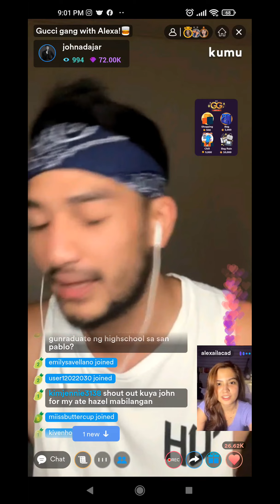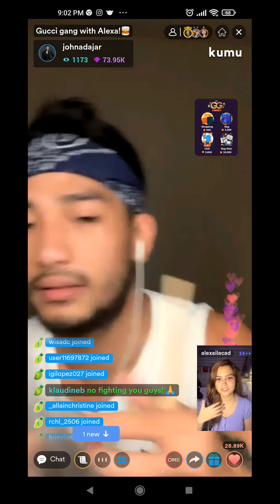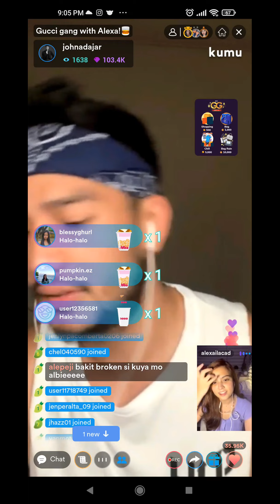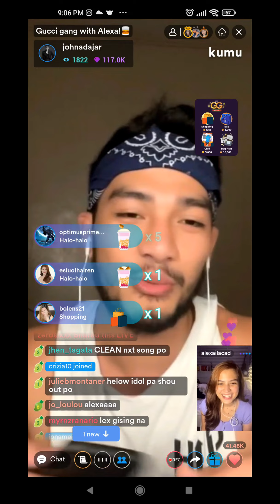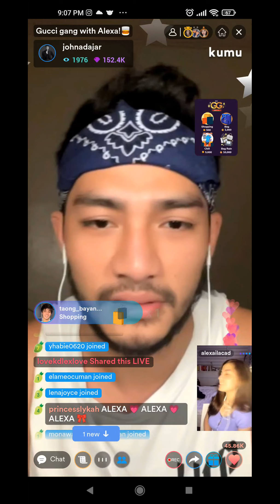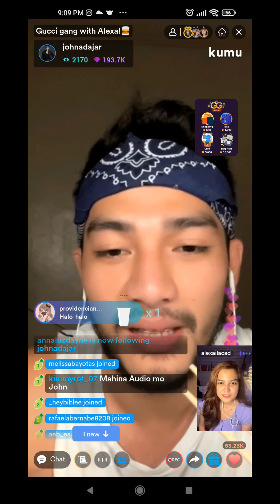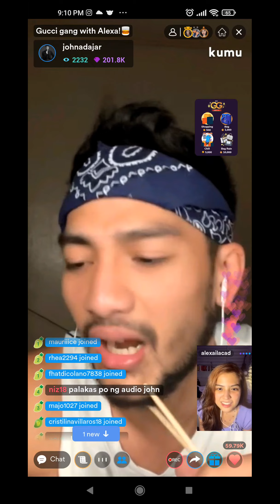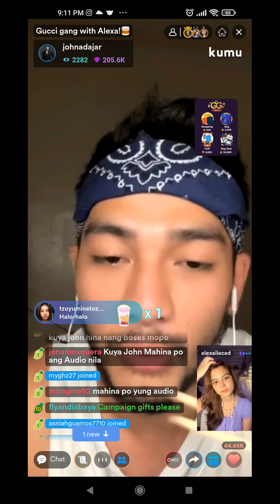JOHN ADAJAR AND ALEXA ILACAD Q&A KUMU LIVE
John Adajar and Alexa Ilacad kumu live